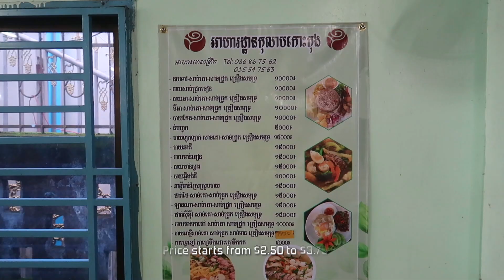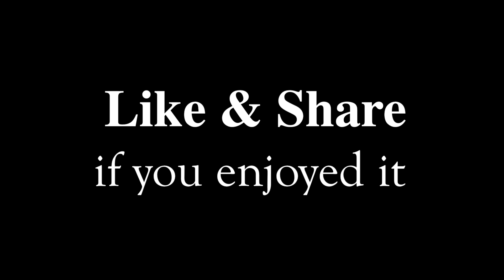Good Morning 2nd Day | Yummy Seafood Breakfast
It's the 2nd day of our Koh Kong trip with Forest Tour. We got up and go to breakfast at Kolap Koh Kong restaurant. It's a Khmer Thai restaurant serving great taste breakfast with price start from 10,000riel (USD 2.50) to 15,000riel (USD 3.75) per plate or per bowl. We also checked out the fishing beach and flew drone to see Krong Khemerak Phumin too. The next video will be Peam Krasoap Mangrove Forest, stay tune everyone!

I'm using Canon G7X Mark II & DJI P3S Cameras for this video.